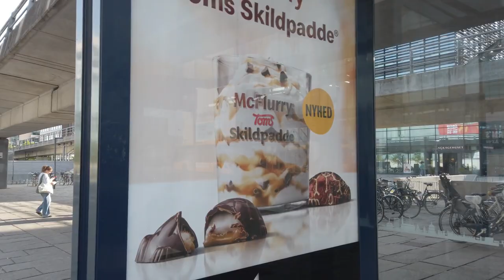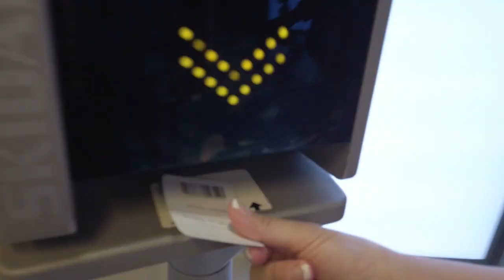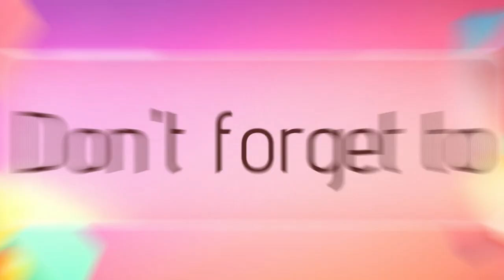WE FOUND THIS PLACE BEFORE FLYING HOME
After 7 months of hard work in Greenland, it is time to Fly back home, to be with the kids and be a family once more.
On our way back, we had to spend some time in COPH.  for some FUN.

AND IT WAS WORTH EVERY PENNY SPENT...